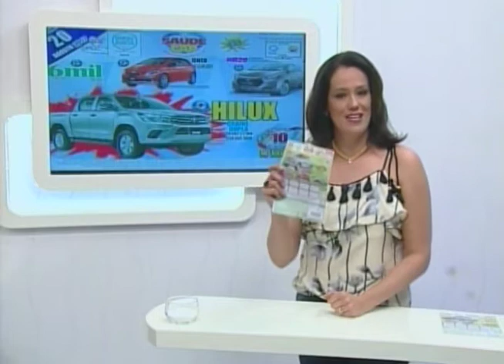SBT e Você 16/08/17 na íntegra | Dicas para casa com bicarbonato